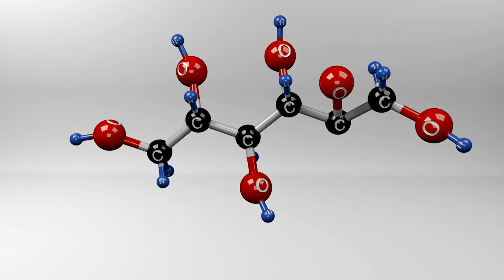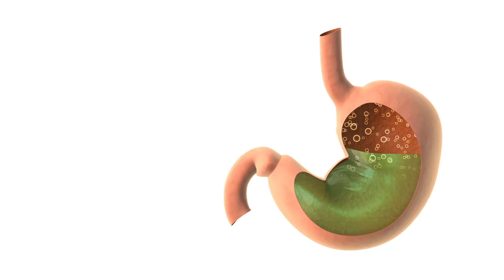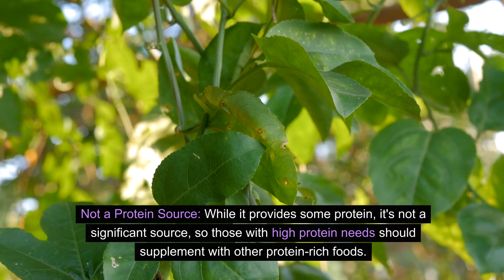Things you may not know about this exotic fruit passion fruit.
Vitamins: Passion fruit is a good source of vitamin C, vitamin A, and various B vitamins such as riboflavin (B2) and niacin (B3).

Dietary Fiber: It is high in dietary fiber, which is beneficial for digestive health.

Minerals: Passion fruit contains minerals such as potassium, iron, and copper.

Antioxidants: The fruit is rich in antioxidants, including carotenoids and polyphenols, which help combat oxidative stress in the body.

Carbohydrates: It contains natural sugars like fructose and glucose.

Protein: While not a high-protein fruit, passion fruit does provide some protein.

Health Pros:

Rich in Antioxidants: Antioxidants in passion fruit may help protect cells from damage caused by free radicals, potentially reducing the risk of chronic diseases.

Vitamin C Boost: Passion fruit is an excellent source of vitamin C, contributing to a healthy immune system, skin health, and collagen production.

Dietary Fiber: The high fiber content supports digestive health, helps regulate blood sugar levels, and may aid in weight management.

Heart Health: Potassium in passion fruit can contribute to maintaining healthy blood pressure levels.

Iron Absorption: The vitamin C content enhances the absorption of non-heme iron from plant-based foods, making it beneficial for individuals with iron-deficiency anemia.

Low in Calories: Passion fruit is relatively low in calories, making it a healthy snack option for those watching their calorie intake.

Cons:

Natural Sugars: While the sugars in passion fruit are natural, people with certain health conditions like diabetes should monitor their intake.

Allergies: Some individuals may be allergic to passion fruit, leading to symptoms such as itching, hives, or swelling.

Acidity: The fruit's high acidity may be problematic for individuals with acid reflux or sensitive stomachs.

Not a Protein Source: While it provides some protein, it's not a significant source, so those with high protein needs should supplement with other protein-rich foods.

Interactions with Medications: Passion fruit may interact with certain medications, so individuals taking prescription drugs should consult their healthcare provider.

Facts:

Origin: Passion fruit is native to South America but is now grown in many tropical and subtropical regions worldwide.

Varieties: There are various varieties of passion fruit, and they can differ in taste, size, and color. Common varieties include purple, yellow, and giant passion fruit.

Versatility: Passion fruit can be consumed fresh, juiced, or used in various culinary applications, such as desserts, sauces, and beverages.

Culinary Uses: The aromatic and tangy flavor of passion fruit makes it a popular addition to fruit salads, smoothies, desserts, and cocktails.

Nutrient Density: Despite its small size, passion fruit is nutrient-dense, providing a range of essential vitamins and minerals.